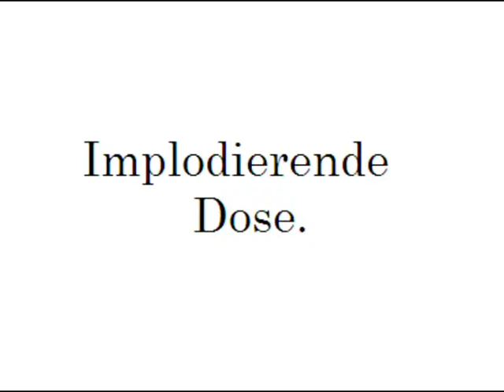Implodierende Dose.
Physik/Informatik Projekt.